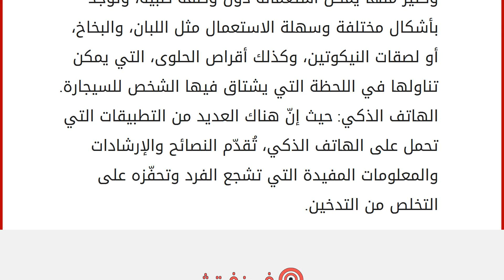أفضل الطرق للإقلاع عن التدخين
التدخين
هو عبارة عن عمليّة ينتج عنها حرق مادّة ما مثل النيكوتين أو التبغ، الذي يتحوّل إلى دخان يسهل استنشاقه ودخوله إلى الرئتين، وتعتبر السيجارة من الوسائل الأكثر شيوعاً التي تُجسّد عملية التدخين؛ حيث إنّ هذه العادة عرفت منذ زمن بعيد أي ما يقارب 5 آلاف سنة قبل الميلاد، وكانت مرتبطةً ببعض الطقوس والممارسات الدينية التي يتم فيها تقديم القربان للآلهة وغيرها مثل عمليات التطهير. ارتبط التّدخين أيضاً برؤوس الدين كالكهنة والشامان، ليتمكّنوا من أداء الروحانيات والعلم بالمستقبل، ومن المعروف أن التدخين يحتوي على مواد مخدرة، لذلك يُشكّل أحد مصادر الترويح عن النفس، وتعديل المزاج، والتخفيف من التوتر النفسي، ويُشكّل التدخين حالةً من الإدمان عند الأشخاص الذين يمارسون هذه العادة باستمرار. أسباب التدخين
ذكرنا سابقاً أنّ التدخين يُشكّل حالةً من الإدمان عند الشخص الممارس لهذه العادة بشكل يومي، ولكن ما هي الد